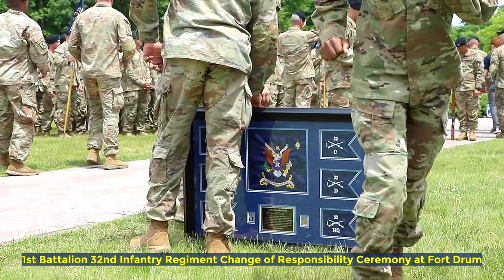Changing of the Guard: 1-32 Infantry Regiment Senior Enlisted Advisors Ceremony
Witness the solemn and symbolic Changing of the Guard ceremony as Command sergeants major Alexander King and Abraham Lewis of the 1-32 Infantry Regiment pass the torch in this historic event. Join us as we commemorate this transition of leadership within the 1st Brigade Combat Team, 10th Mountain Division on June 4, 2024, at Fort Drum, New York.
Don't miss out on this important milestone in the military community!

1-32 Change of Responsibility Ceremony 2024
FORT DRUM, NEW YORK, UNITED STATES
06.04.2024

Command sergeants major Alexander King and Abraham Lewis, the respective outgoing and incoming senior enlisted advisors of the 1st Battalion, 32nd Infantry Regiment, 1st Brigade Combat Team, 10th Mountain Division, perform a change of responsibility ceremony, on June 4, 2024, on Fort Drum, New York. The ceremony signifies a historic tradition that represents a formal transfer of authority, trust, and responsibility to the incoming senior enlisted advisor.

Film Credits: Video by Pfc. Elijah Campbell
27th Public Affairs Detachment